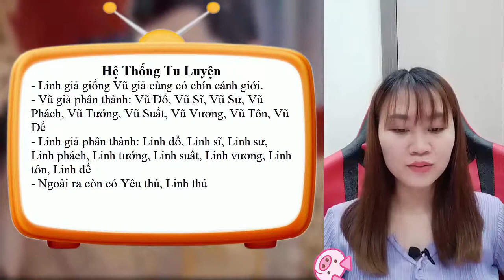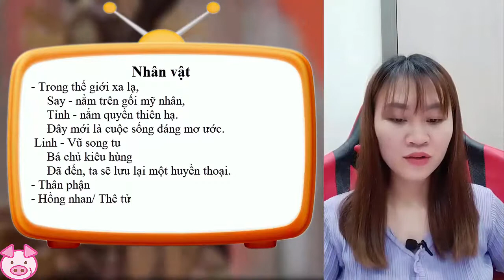LINH VŨ THIÊN HẠ - Vũ Phong | Review Và Tóm Tắt | Truyện Ngôn Tình | Giọng đọc PiPi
Chào mừng bạn đến với kênh Truyện Ngôn Tình PiPi có GIỌNG ĐỌC THẬT truyền cảm. Mời các bạn cùng nghe Review Và Tóm Tắt Truyện LINH VŨ THIÊN HẠ của tác giả VŨ PHONG

- Tên truyện: Linh Vũ Thiên Hạ
- Tác giả: Vũ Phong
- Thể loại: Tiên Hiệp, Dị Giới, Huyền Huyễn, Xuyên Không
- Tình trạng: hoàn 5025 chương
- Review: được sưu tầm từ nhiều nguồn Mei, gioitienhiep.com, vidian.me...
- Giọng đọc PiPi
 &.o
Lục Thiếu Du, linh hồn bị xuyên qua đến thế giới khác, nhập vào thân thể của một thiếu gia không có địa vị phải trải qua cuộc sống không khác gì nô bộc.
Thế giới này lấy Vũ vi cường, lấy Linh vi tôn, nghe đồn khi võ đạo đỉnh phong, linh đạo đạt đến cực hạn có thể phá toái hư không.
Lục Thiếu Du mang theo ký ức từ kiếp trước tái sinh, không cam lòng làm một thiếu gia chẳng khác gì củi mục.

Trong thế giới xa lạ,
Say - nằm trên gối mỹ nhân,
Tỉnh - nắm quyền thiên hạ.
Đây mới là cuộc sống đáng mơ ước.
Linh - Vũ song tu
Bá chủ kiêu hùng
Đã đến, ta sẽ lưu lại một huyền thoại.